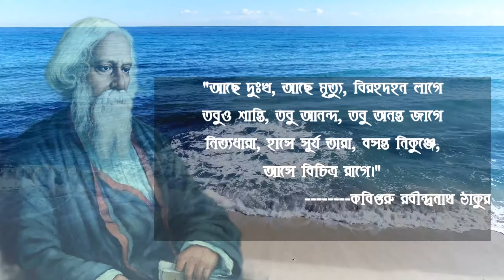Rabindra jayanti||25 se boisakh||kobiprobam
Rabindra jayanti||25 se boisakh

আমাদের চ্যানেল Serenity Station এ পজিটিভিটি, ব্রেইন পাওয়ার, পজিটিভ ভাইবস, থট করেক্সসন, ইনার পাওয়ার,
আত্মোন্নতি, ইত্যাদি সম্বন্ধে বিভিন্ন বেস্ট সেলার বই এর উপর ভিত্তি করে  বাংলা সহজবোধ্য ভাষায় ভিডিও  আপলোড করা হয়। আমাদের ভিডিও গুলো আপনার দৈনন্দিন জীবন  সুন্দর করতে বিশেষ ভাবে